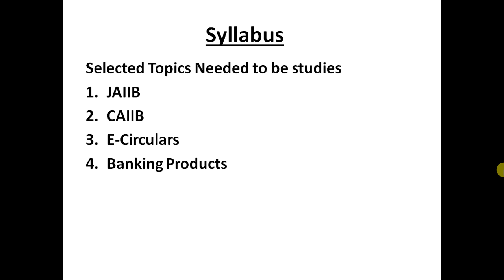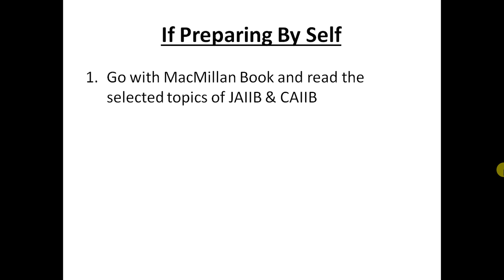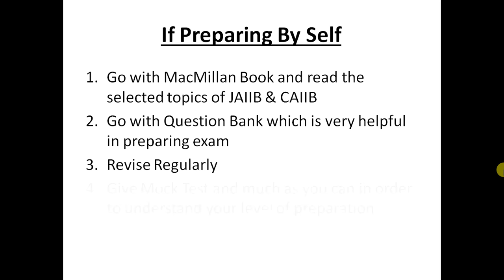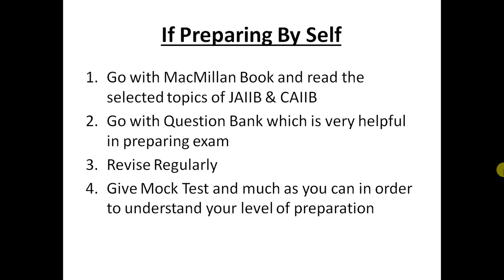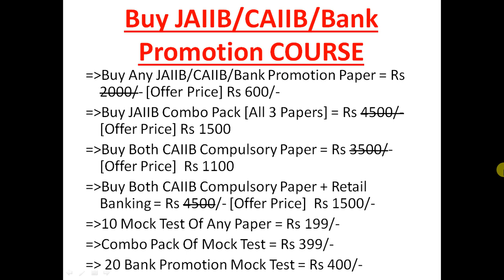SBI Bank Promotional Exam Clerk to TO, JMGS I, Scale II, Scale III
Buy Bank Promotion  Course = Rs 600/-